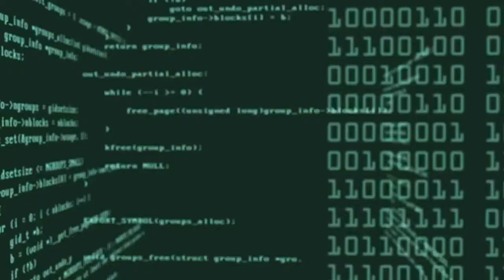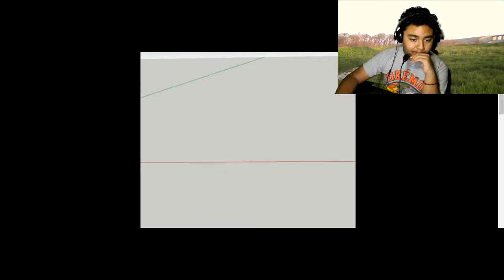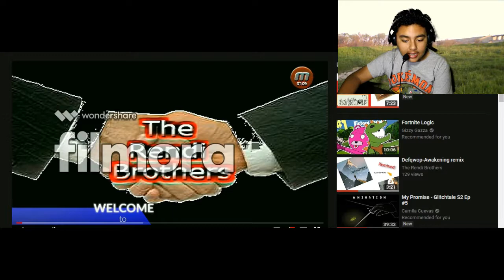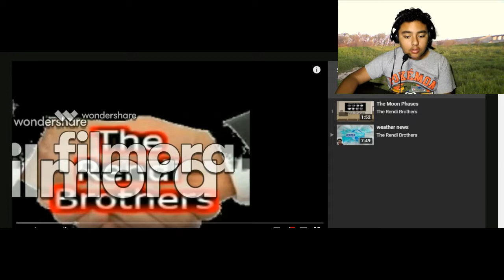Reacting to my intros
this is the best videos to know how all my intros changed, hope you injoyed